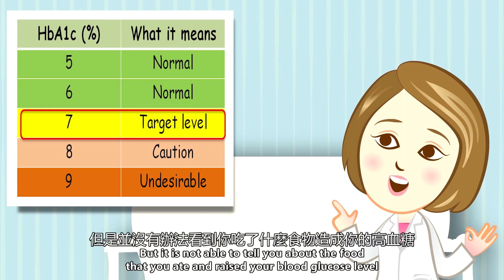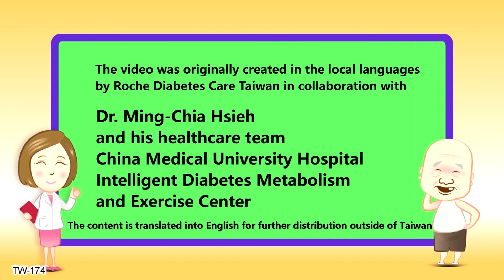Why do I need to check my blood glucose daily?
Have your average blood glucose (HbA1c) been normal but you encountered lows and highs in your daily blood glucose monitoring? Or have you been encountering that your fasting blood glucose is all the time normal but your HbA1c is high? Have you ever thought that doing a daily blood glucose test is a waste? Watch this video and understand why your doctor or diabetes nurse advices you to monitor your blood glucose daily.